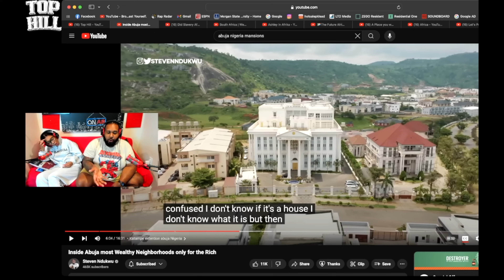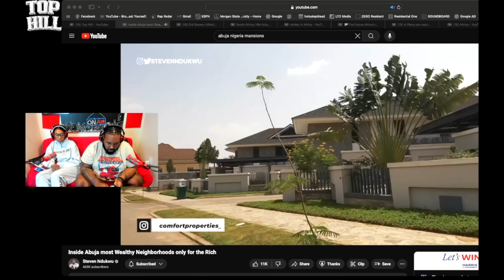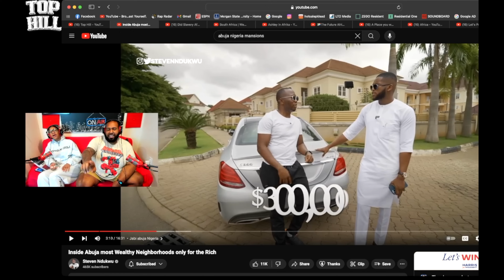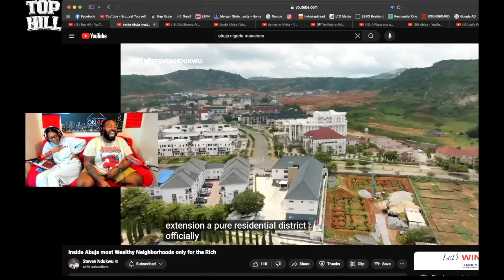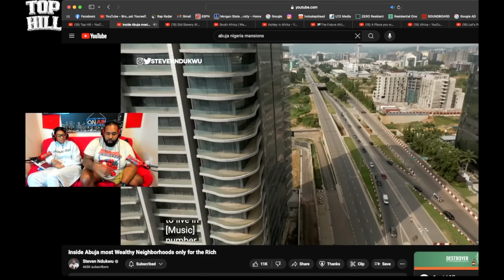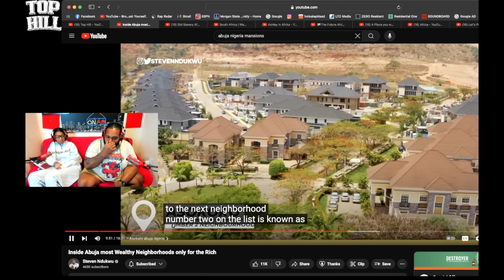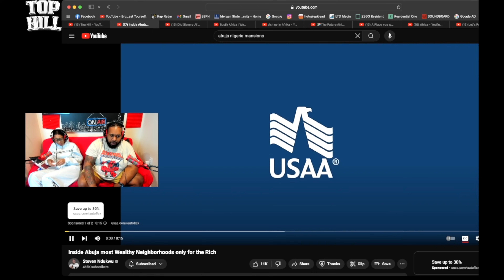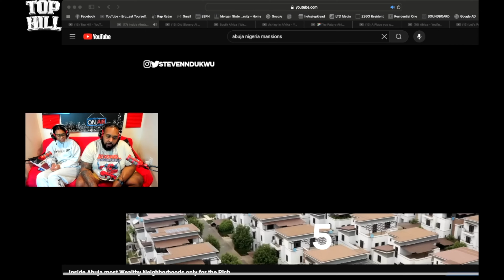AMERICANS REACT TO MOST WEALTHY NEIGHBORHOODS IN ABUJA NIGERIA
🏠✨ In this episode of Top Hill, we react to Steven Ndukwu's eye-opening video "Inside Abuja's Most Wealthy Neighborhoods Only for the Rich." Join Emoneyboss and Carmen as they explore the luxurious and affluent areas of Nigeria's capital city. Don't miss our reactions and insights into these exclusive neighborhoods! 🌍💎